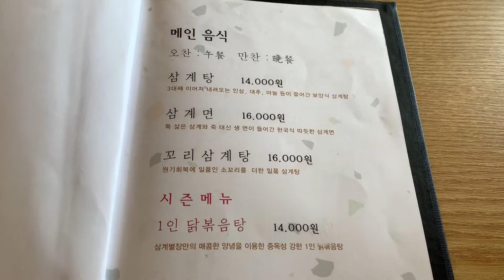[📸] 제주에서 즐기는 맛있는 닭요리!｜삼계별장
장소 : 삼계별장
주소 : 제주특별자치도 제주시 연북로 599 1층